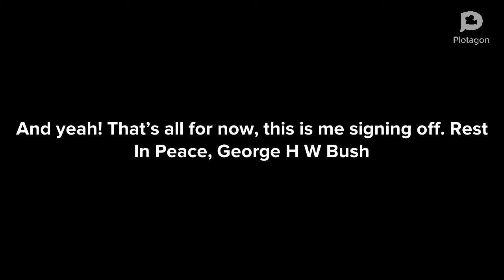George H W Bush News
Rip George HW Bush 1934 to 2018